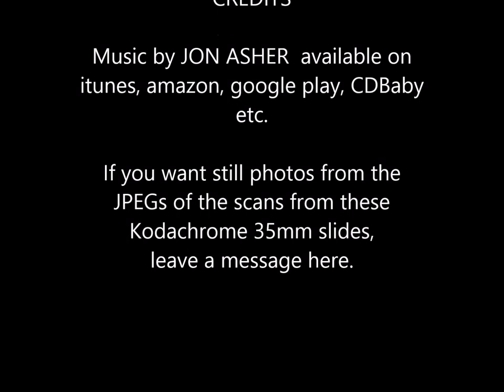5th Avenue School, Hull around 1940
To license stills, please leave a message here.

I also have many of my videos in High Definition format and a few times a year have access to disc burners if HD versions are required. Photo montage of still JPEGS from scanned Kodachrome slides exposed, I reckon about 1940 featuring staff and pupils of 5th Avenue School, Hull, UK.